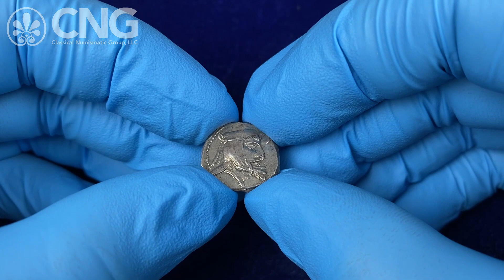CNG 124, Lot 377